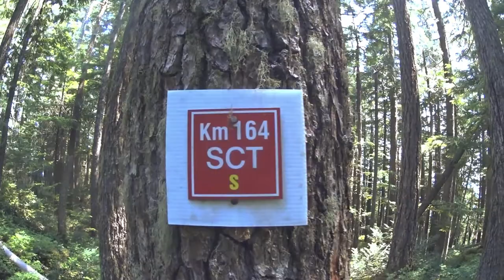Sunshine Coast Trail 2021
Hiking from Sarah Point to Saltery Bay on the Sunshine Coast Trail 2021 over nine days.